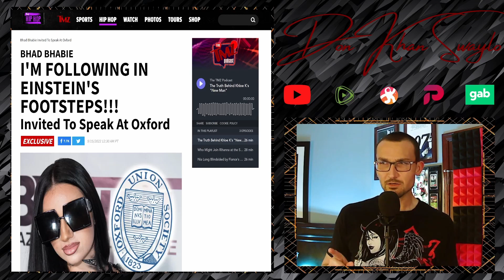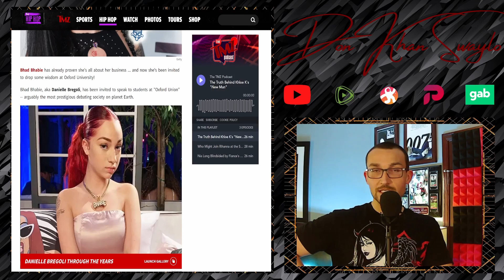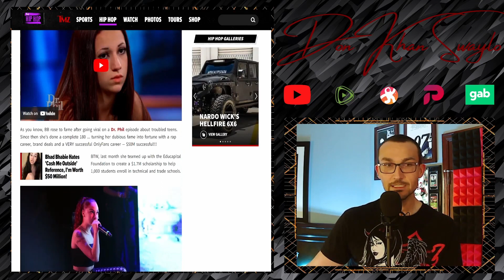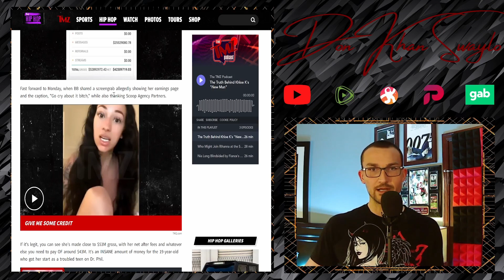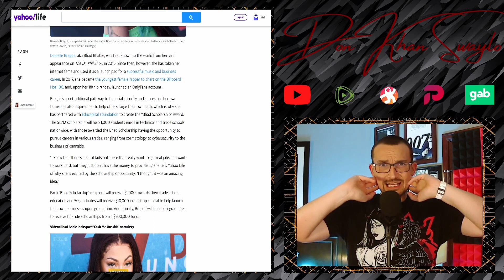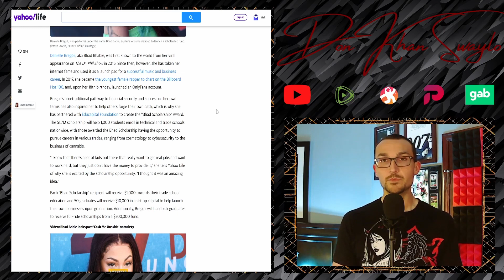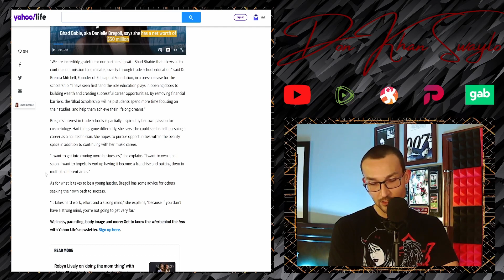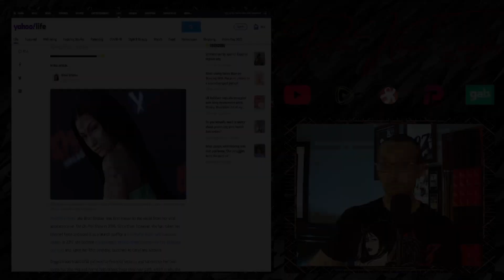Bhad Bhabie, Cash Me Outside Girl, Has Been Invited to Speak at OXFORD UNION & Totally Deserves It!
Danielle Bregoli, aka Bhad Bhabie, aka "Cash Me Ousside" Girl, has milked simps out of $50 Million on OnlyFans over one short year. Don't know what's on there, have a few guesses, but it's good work while you can get it. With that in mind, this 19 year old entrepreneur has received an invitation to speak at a University. But not just any University, the OXFORD UNION at OXFORD UNIVERSITY! You know what though, she totally deserves it.

Bregoli, because the other names are embarrassing, has set up a scholarship for trade school students. Not for people wasting their time in stupid courses, but instead doing something that will make them desirable in society. But think about it, of the people on the Dr. Phil show that fateful day, knowing that eventually one person would be invited to speak in the hallowed hall where some of history's most lauded figures have spoke, Bhad Bhabie will be announced and it will be a questionable day for the world.